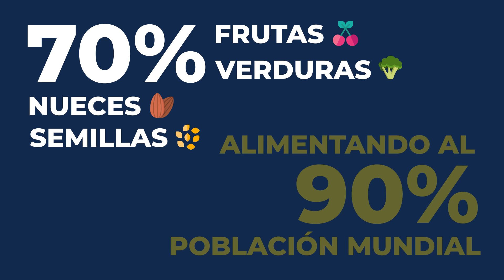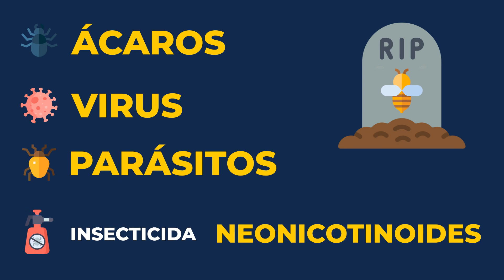¿Y si las abejas se extinguen?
❓ ¿Qué pasaría si se extinguen las abejas? ✅

Si las abejas desaparecen, el mundo entraría en caos, ya que son las responsables del 70% de la producción agrícola, polinizando todo tipo de flores, plantas y cultivos.

Pero estas últimas décadas están sufriendo el Problema de Colapso de Colonias, y muchas están desapareciendo.

Aparte de la miel y derivados, ¿qué otros productos nos faltarían?